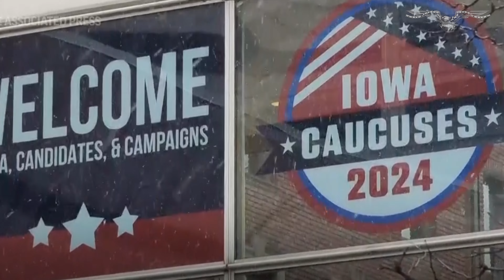WEX Wakeup: White House dodges knowledge of Hunter Biden antics; Republican debate highlights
wexwakeup for Thursday, January 11☕☀️

1) The White House refused to say whether Hunter Biden stayed at the executive mansion this week and whether President Joe Biden was aware of his son’s surprise visit to Congress Wednesday. During repeated questions at the press briefing, press secretary Karine Jean-Pierre declined to provide any insight into the president’s knowledge or role in his indicted son’s continued defiance of a congressional subpoena.

2) DES MOINES, Iowa — Former President Donald Trump said he is not “worried” about Nikki Haley gaining momentum in New Hampshire after former New Jersey Gov. Chris Christie dropped out of the race for the White House on Wednesday. “I’m not exactly worried about it. I understand it and feel very well. I won it twice and did very well in New Hampshire. I love the people; they love me, I think,” Trump said during a Fox News town hall.

3) DES MOINES, Iowa — If “lies” was on your debate bingo card, you were in luck during the first Republican primary debate of 2024 and the last before the GOP’s opening nominating contest in Iowa next week. Former U.N. Ambassador Nikki Haley announced a new website, “DeSantisLies.com,” at the start of the debate in Des Moines and repeatedly referred to it during the first hour Wednesday night.